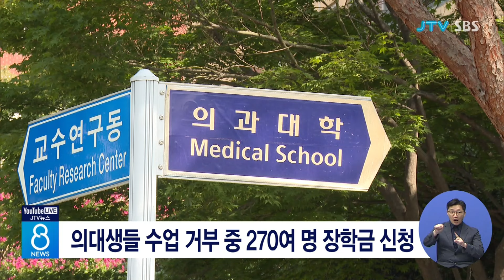의대생들 수업 거부 중 270여 명 장학금 신청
대다수 의대생들이 정원 증원에 반발해
수업을 거부하고 있는 가운데 도내에서는 270여 명이 이번 학기 국가장학금을
신청한 것으로 파악됐습니다.

국민의힘 김미애 의원실이
교육부에서 받은 자료에 따르면
올해 2학기 전국에서 국가장학금을 신청한 의대생 3천2백여 명 가운데, 전북대 181명,
원광대는 95명이 포함되어 있었습니다.

전북대 의대는 740여 명,
원광대 의대는 560여 명의 정원 가운데
대부분이 수업을 거부하고 있어
학사과정이 멈춰있는 상황입니다.
(JTV 전주방송)